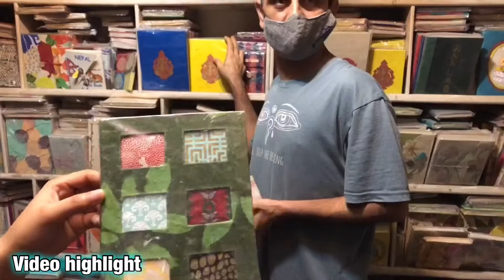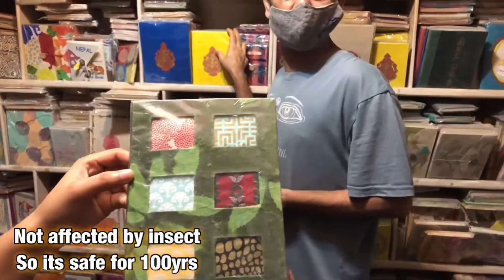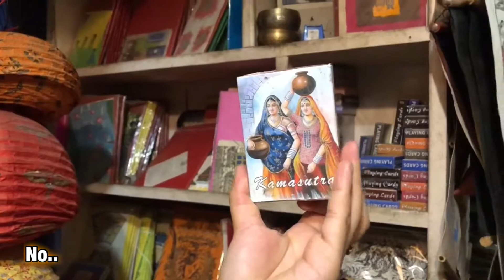Nepalese Paper/100years Life Time Nepal/ Kathmandu/ price hunt in Nepal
Nepalese Paper is Very ancient made paper practice till the date
Life expectancy of this papar is abou 100yrs
Since agreement were made in papers from ancient time

For interested one our instagram page